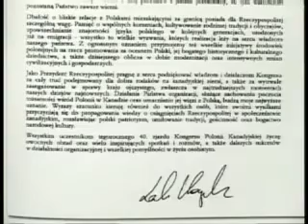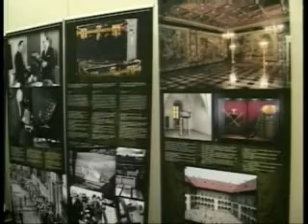Polish Studio (2008-10-25) - Canadian - Polish Congress 40th General Convention